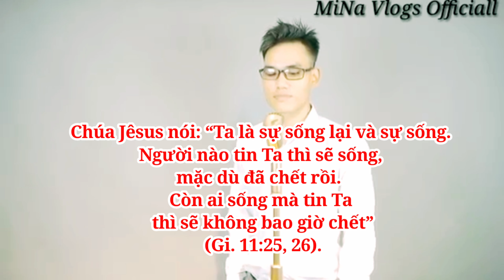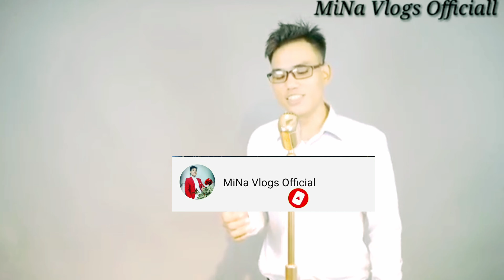Buăn Tui Hlue Khua Yang | Klei Mmuiň Bi Mni Kơ khua yang AÊ DIÊ | MiNa vlogs Officials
BUĂN TUI HLUE KHUA-YANG
 Thu âm : MiNa
Trình bày : MiNa Vlogs officials
kênh youtube chính thức của MinavlogsOfficials.

Êmmanuel  !

Mọi thông tin cần hỗ trợ, đóng góp ý kiến.

© Bản quyền thuộc về Mina vlogs Officials
© copyright by Mina 👉 Do not Reup